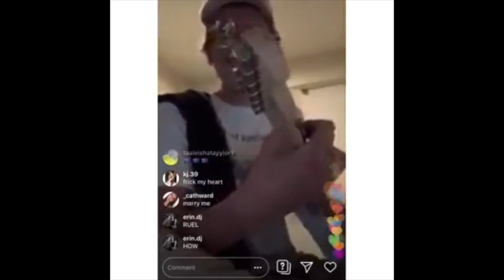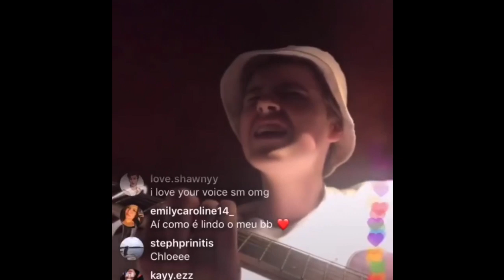RUEL’S BEST VOCALS